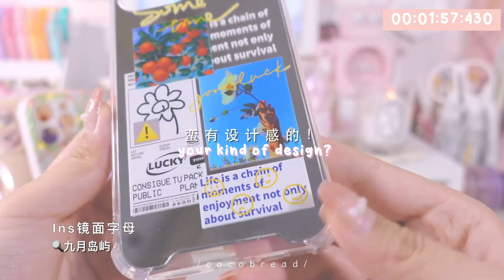🌼✨iphone 13 kawaii + aesthetic phone case haul + try on 🐰 phone transformation 🐰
For people who watch this, I hope you will be able to achieve your goals soon. Keep working for it! I love you!

Sending a virtual hug, all the best, keep your chin up!

iphonecases iphone13 iphone13kawaii 아이폰 13 아이폰13 아이폰13핑크

iPhone13のピンクめちゃめちゃ可愛い#開封動画

Midnight Black iPhone 13 Pro Max